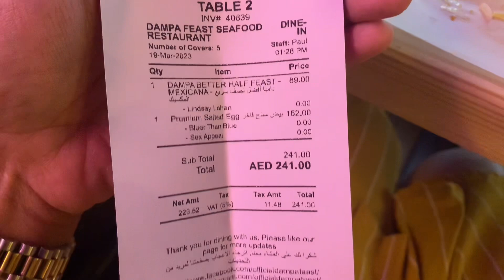Dampa Feast Seafood Restaurant|Dubai 🇦🇪 UAE| jcatv